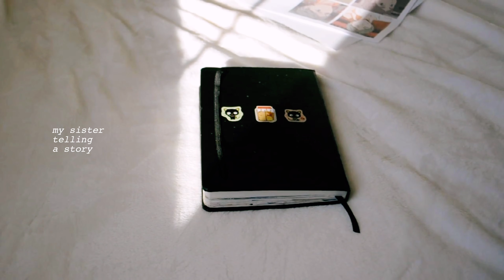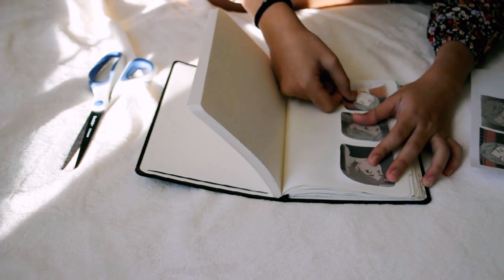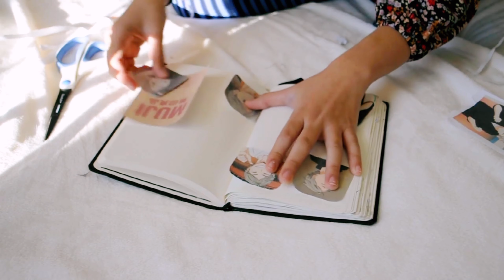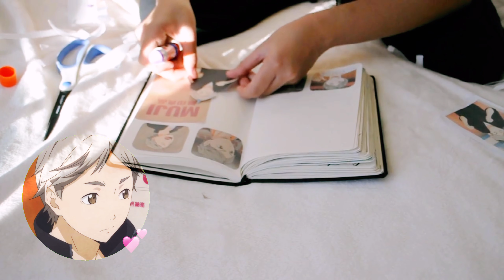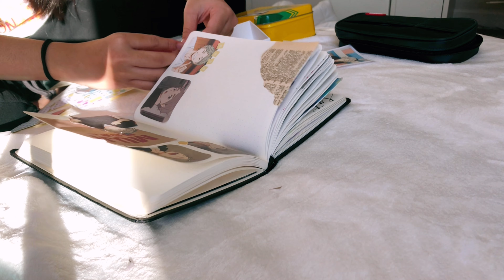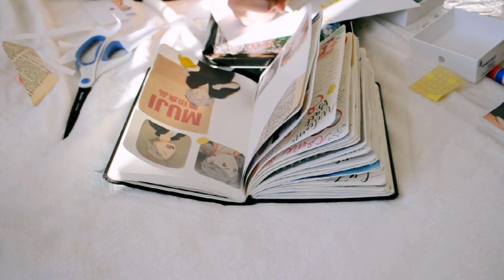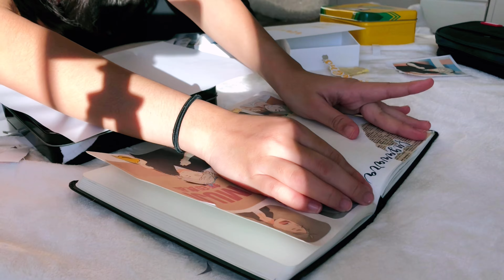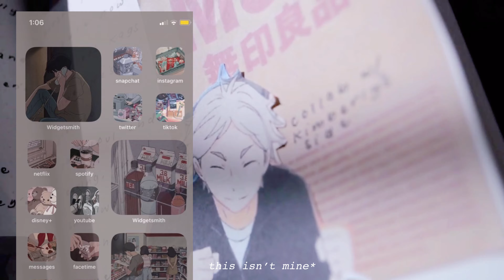anime journal with me // collab with Kimberly’s Side // chat with me ☁️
Σ੧(❛□❛✿) open me | watch in 1080 ;)

halo everybody, today's video is a journal with me and it's a collab with Kimberly's Side! Our topic was favorite anime mom character, so I had to choose Suga. Go check out Kimberly's video and channel. I'm watching Iron Man right now as I'm uploading this so ;) I'm gonna go watch bye bye (ﾉ◕ヮ◕)ﾉ*:･ﾟ✧

0:00 my sister an i blabbering (intro)
0:51 video actually starts wow (Kimberly's Side)
1:12 editing and filming this video | what's happening
2:21 getting my life together?
3:07 anime blabbering
3:32 the journal spread/topic
4:12 demon slayer op
4:21 video suggestions?
4:35 more anime, are we surprised?
4:46 about me!
5:17 uhm more anime hehe
5:33 sword art online
6:03 my sister and i having an anime discussion
6:33 attack on titan
7:12 tokyo ghoul
7:44 final spread/outro

d i s c l a i m e r (￣^￣)ゞ˚ ༘♡ ⋆｡˚

[ plz plz plz support these ]

Amnesia (Prod. Isaac App)

₊❏❜ 🥛⋮[s h i z] ⌒⌒
❀ film: iphone X :P
❀ 8 year old DSLR :P (I don't use this camera a lot)
❀ edit: VLLO
(☝︎ ՞ਊ ՞)☝︎

[eyy sum fun facts since y'all seem to be interested ( ͡~ ͜ʖ ͡°)]
- 7th grade 👉👈
- may or may not be 12 👀👀
- im filipino :) ayyy my fellow filipinos
- i don't live in the Philippines though :')
- my computer is a benq monitor with a intel core i5 pc thing
lmao that's enough info im scared now hhehehe

[all my videos are filmed and edited on my phone sometimes ( ͡° ͜ʖ ͡°)]

 ˚ ༘♡ ⋆｡˚ c o l l a b s / b u s i n e s s (～￣▽￣)～
{ COLLABS CLOSED }

if you see this ily and type "mochii" in the comments

wow! you're at the bottom! have a nice day (*^▽^*)